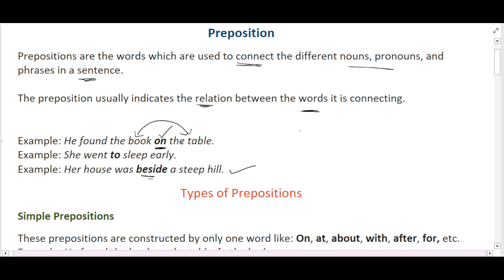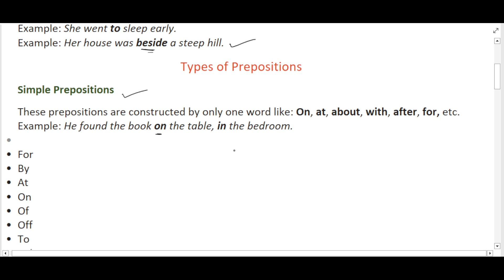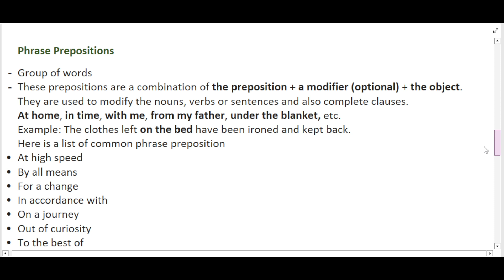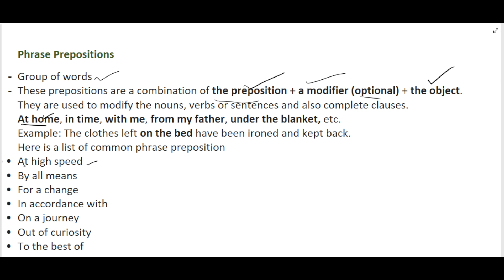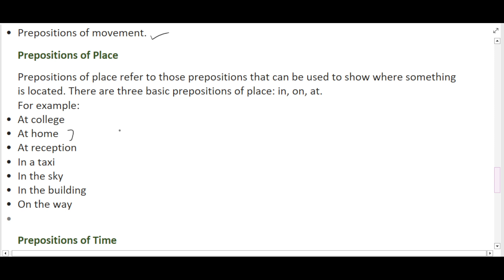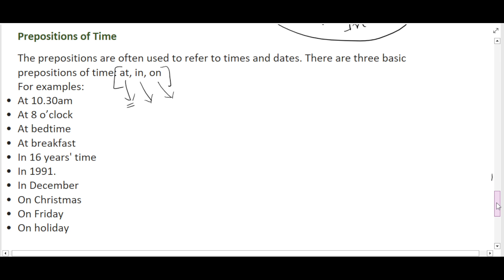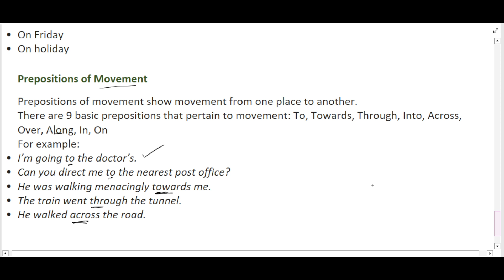Preposition | Types of Preposition | English Grammar | Engr. Abdul Rasheed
Engr. Abdul Rasheed
Preposition
Preposition of Movement
Simple Preposition
Compound preposition
Phrase preposition
Preposition ki definition
Proposition ka definition
fill in the blanks with preposition

CSS
PCS
SPSC
PPSC
CAT
UPSC
CTET
Commission
Job Tests
IBA
STS
NTS
GAT
HAT